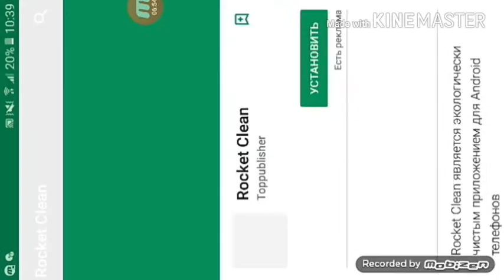Скай и бед варс